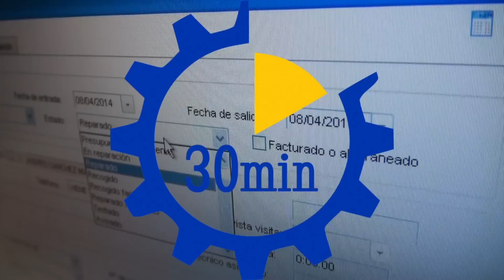Reparar Sony Xperia T3 Cambiar Pantalla 🚀 Cómo desmontar 📱Sony Xperia T3 D5102 D5103 | EUROPA 3G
Cuando tenemos un impacto en el teléfono de Sony Xperia T3, normalmente se rompe el LCD o el cristal.

La pantalla frontal de Sony Xperia T3 se compone de una pantalla de cristal digitalizador y LCD. Si el cristal se ha roto y el LCD deja de funcionar, hay que cambiar la pantalla completa.

Para reparar pantalla completa Sony Xperia T3:
La sustitución de la pantalla completa se realiza en menos de una hora, siempre que haya recambios en stock, no se borra ningún dato del teléfono ya que se separa la pantalla del móvil o el cristal digitalizador.

La piezas empleadas en todas nuestras reparaciones son originales, y por eso te damos garantía , la correspondiente según la legislación vigente. Confianza EUROPA3G, nuestra Garantía.

Como enviar a reparar pantalla completa Sony Xperia T3:
Con el servicio de recogida ofrecido por MRW recogeremos tu teléfono donde nos digas, en el trabajo o en tu domicilio, lo reparamos y te lo devolvemos en el mismo o diferente sitio. Más información aquí.

La reparación se completa en el color de la original  o se puede optar por cambiarlo de color.

En las compras realizadas en la web de Europa 3G utilizamos sistemas encriptados y seguros para los pagos, obteniendo un nivel de seguridad alto en todas las transacciones, siempre sin gastos ni comisiones extras.